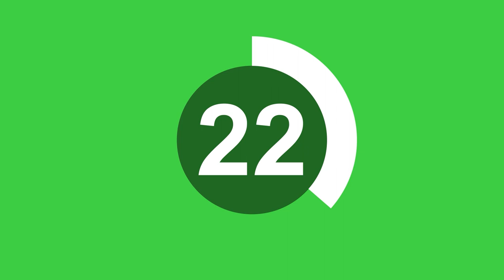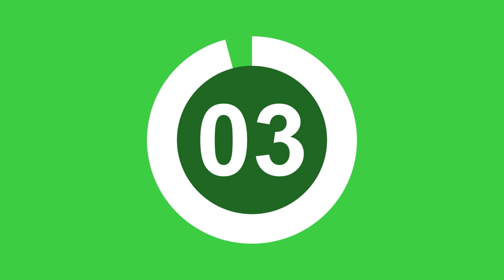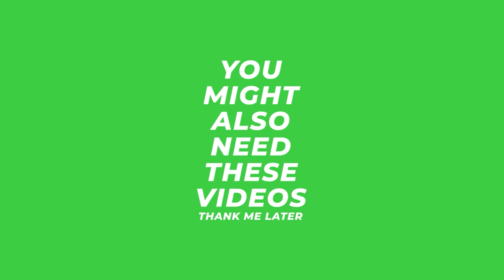Pamela Reif style timer green screen (free animation)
Countdown timer in the style of Pamela Reif.
Animation on a green screen. 30 seconds,  35 seconds, 40 seconds, 45 seconds, 50 seconds, 60 seconds white timers.

You can use this free animation for personal or commercial use.
You are not allowed to to resell or redistribute this animation.

0:00 Intro
0:04 #1 - 30 seconds timer
0:37 #2 - 35 seconds timer
1:16 #3 -  40 seconds timer
1:58 #4 -  45 seconds timer
2:46 #5 -  50 seconds timer
3:41 #6 -  60 seconds timer